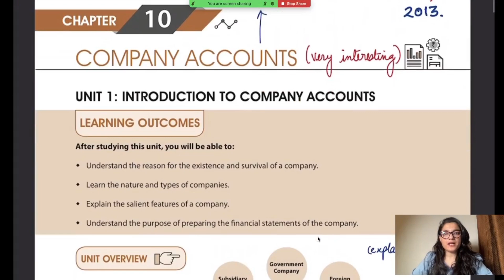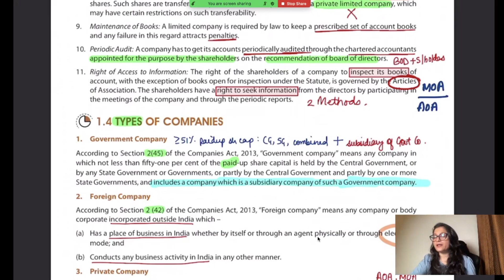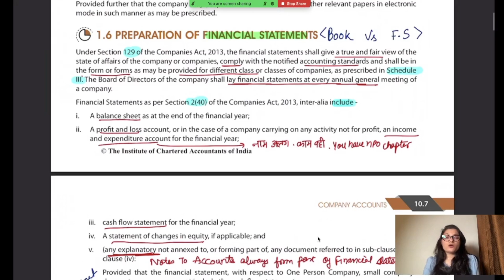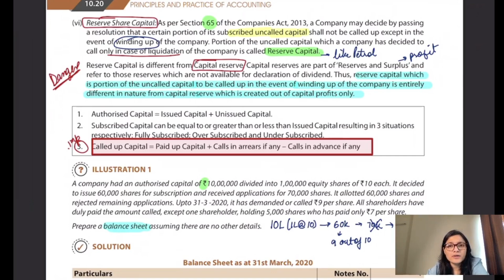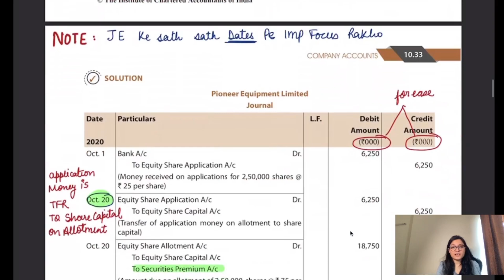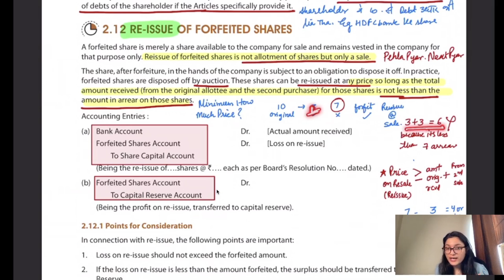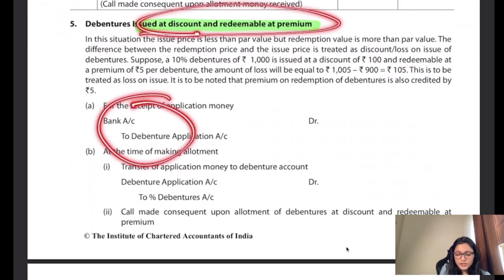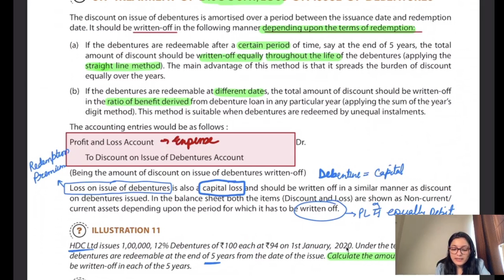Fastest Revision | Company Accounts | Paper 1 | CA Foundation December 2022 | Agrika Khatri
✅Our Exclusive Features:-

➡️Live Interactive Classes & Backup Recordings- No Software Needed. Classes are One Click Away!

➡️100% ICAI Study Mat, RTP, MTP Coverage. Online Assignments + Online Test Evaluation

➡️Questions Practice & Law Writing Practice Sessions. Chapter-wise!

➡️Best Doubt Support In Industry (inbuilt in our app). Solution within 24 hours!

➡️Personal Guidance & Mentoring by Agrika Mam who is a Chartered Accountant

➡️ AND YES! SO AFFORDABLE...Courses starting from 1999/- Only.

➡️ Website/Android Support (Easy To Use)